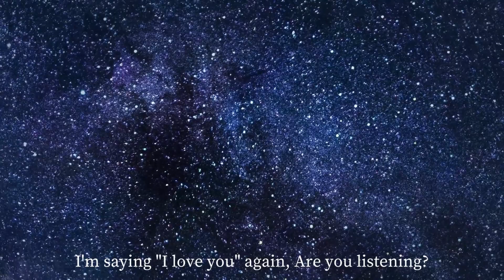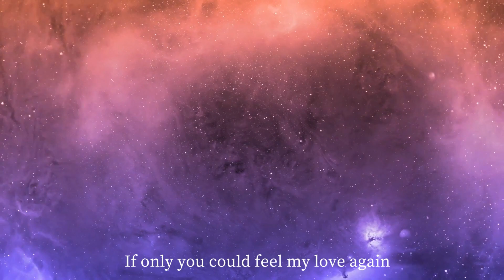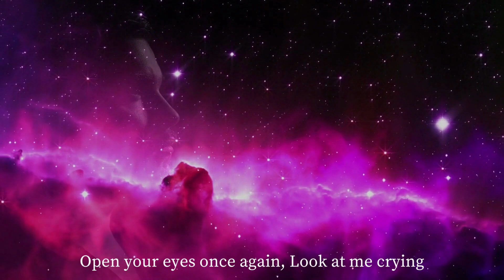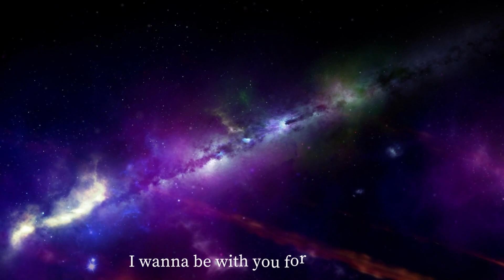Stars by Callalily with Lyrics.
Enjoy this Video by Callalily called Stars. One of the great song by the Callalily their ever 1st song released on their 1st debut album.
Please Watch and enjoy the Video.